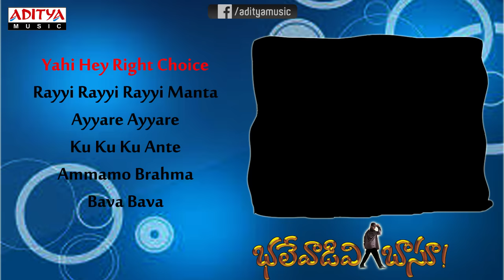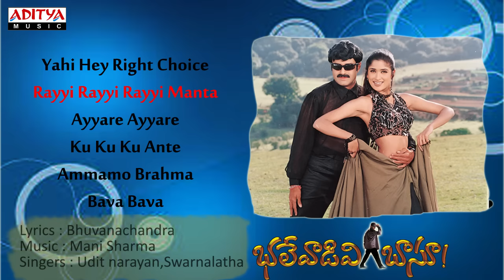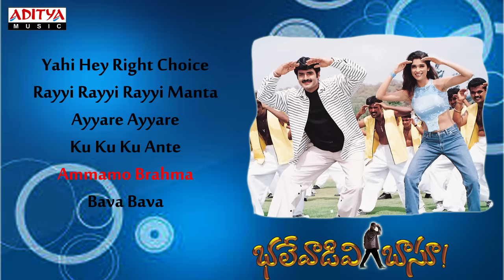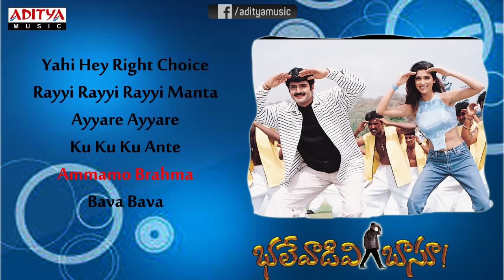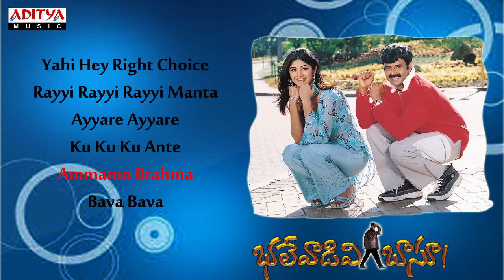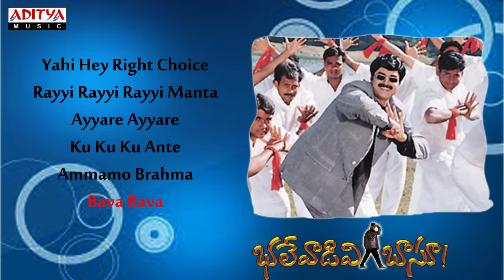Bhalevadivi Basu Full Songs || Jukebox || Bala Krishna,Anjala Javeri,Shilpa Shetty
Listen & Enjoy Bhalevadivi Basu Full Songs || Jukebox || Bala Krishna,Anjala Javeri,Shilpa Shetty

00:00- Yahi Hey Right Choice
04:35- Rayyi Rayyi Rayyi Manta
08:49- Ayyare Ayyare
13:53- Ku Ku Ku Ante
18:29- Ammamo Brahma
22:46- Bava Bava

Movie: Bhalevadivi Basu
Banner : Sridevi movies
Producer : Smt. Anitha Krishna
Director :Arun Prasad
Stat Cast : Bala Krishna,Anjala javeri
MusicLabel: AdityaMusic